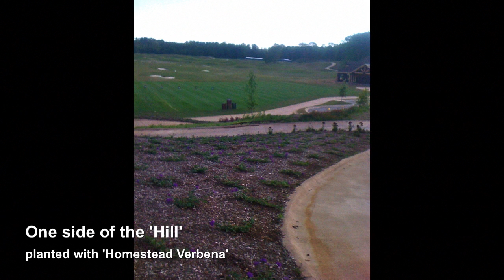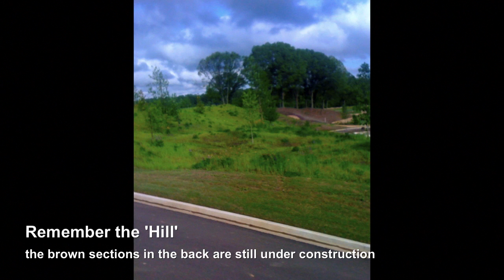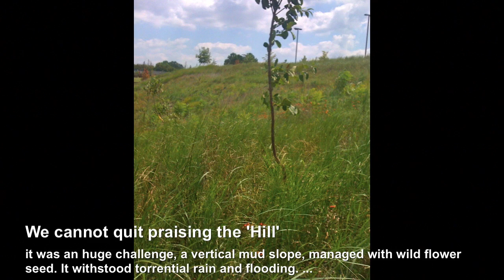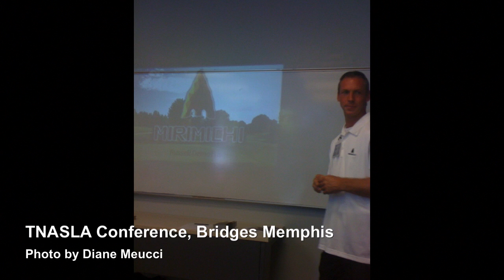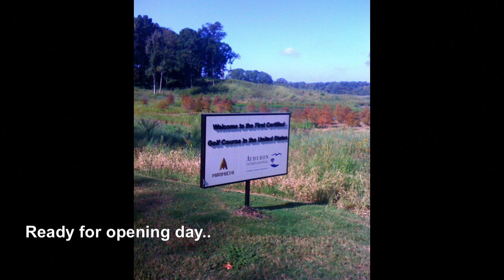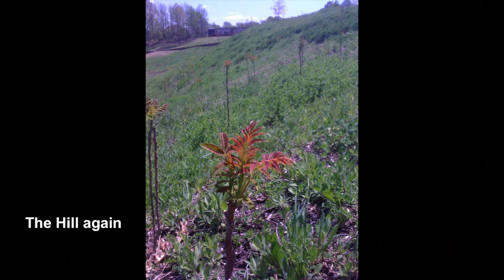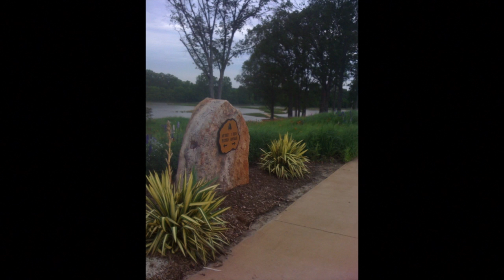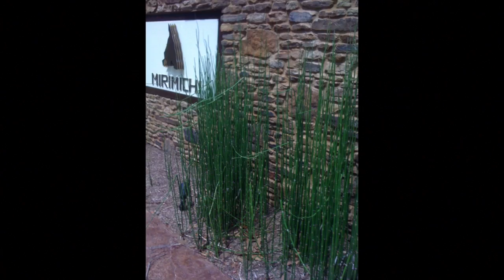The Mirimichi Project 2009 - 2011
Diane was invited into the Mirimichi Golf Course Project in March of 2009 and has consulted on regular basis till early Summer 2011.

She has provided Direction in Selection of Native Plants which has resulted in the Assignment of Audubon Sanctuary Status. This Means that the Golf Course will include 80% Native Plants and 20% Non Native or Exotic Ornamentals.

It is the Goal of Mirimichi Golf Course to Move Towards Sustainability and Habitat For Native Plants and Animals. Diane Has Designed and Installed the 18 Hole Tee Markers and Over 35 Container Gardens.

She and Horticulturist Russell DeMotsis have Designed and Installed Niches for Native Plants Throughout the Golf Course. This will Continue Annually. We Are All so Grateful and Excited to have been a Part of this Project.

We appreciate the Acknowledgement.

Many Thanks To Mirimichi and it's Staff. Diane Meucci and Wolfgang Marquardt.